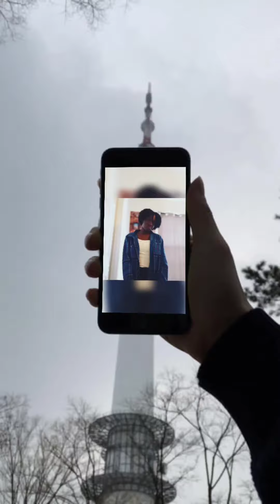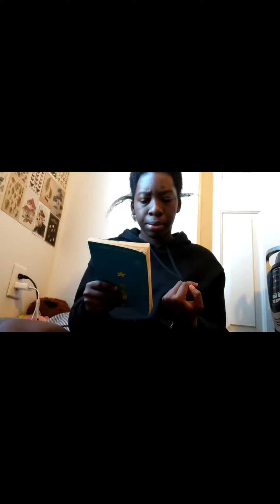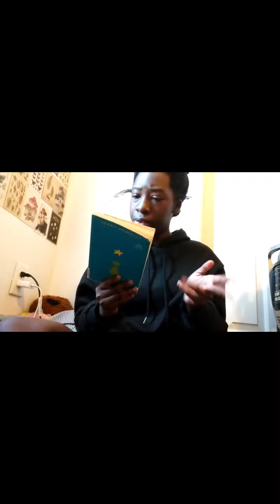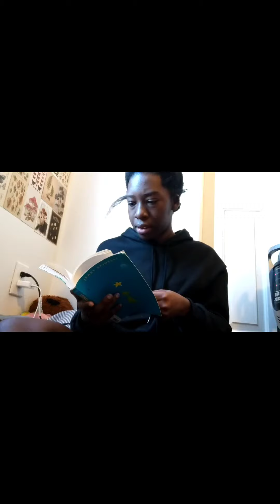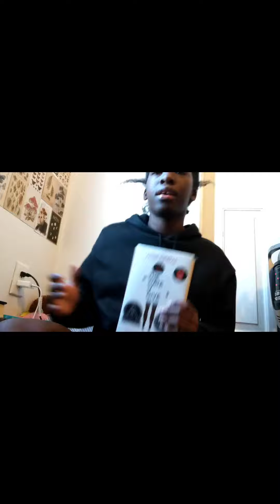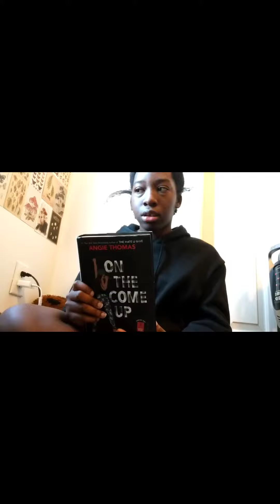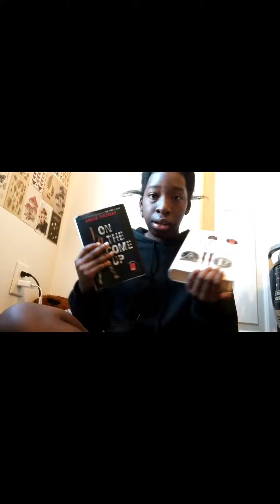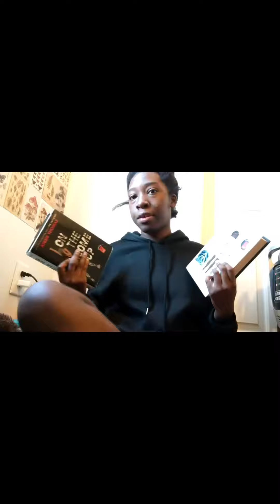Books I have read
in this video I talked about books I have read hope you guys video like comment and subscribe hit post notifications to be notified when I post a new video Tuesdays and Fridays

0.55 to 4.29 Star girl
4.30 to 7.55 The hate you give
8.00 to 9.59 on the come up
10.00 to 10.30 over all books
then outro